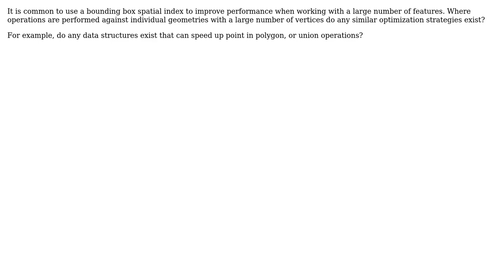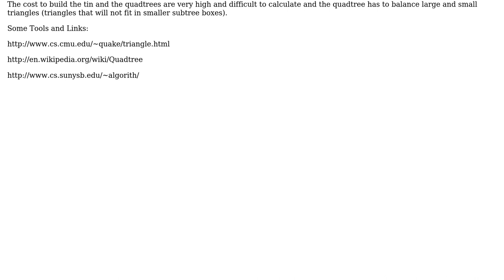GIS: Alternative indexing methods for point set operations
With thanks & praise to God, and with thanks to the many people who have made this project possible! | Content (except music & images) licensed under CC BY-SA | Music | Images & others | With thanks to user PolyGeo user Matthew Snape user huckfinn and the Stack Exchange Network Trademarks are property of their respective owners. You are responsible for your own actions.